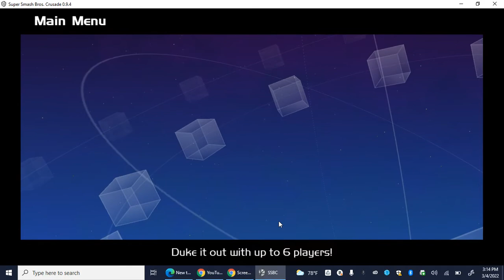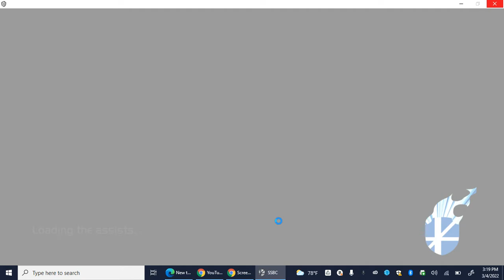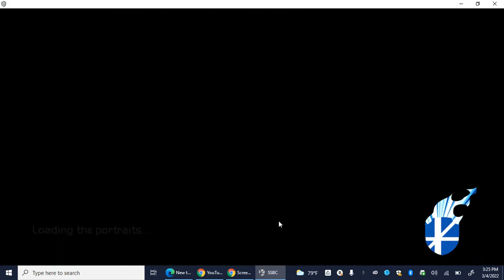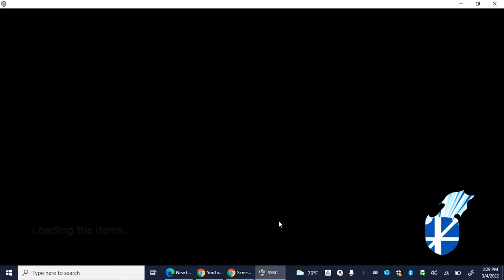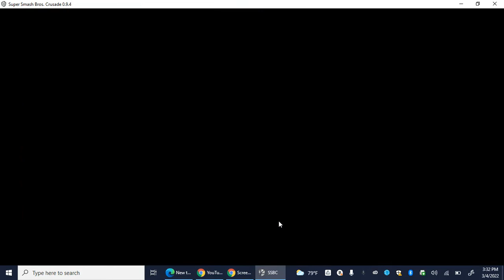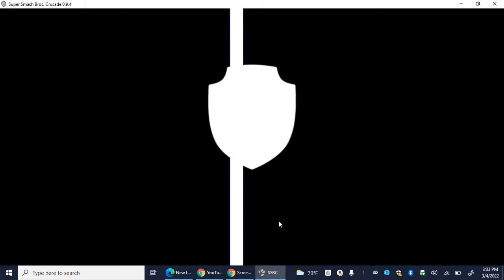super smash bros crusade part 19 kirby, meta knight, and geno main LIVE! 2